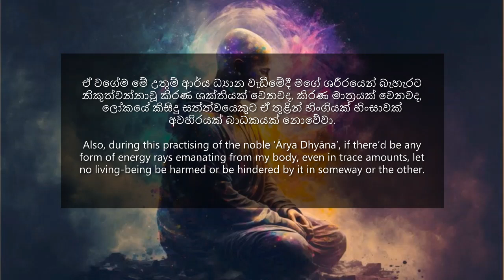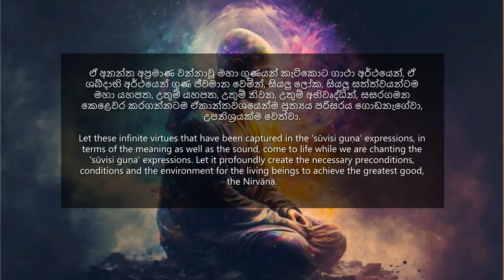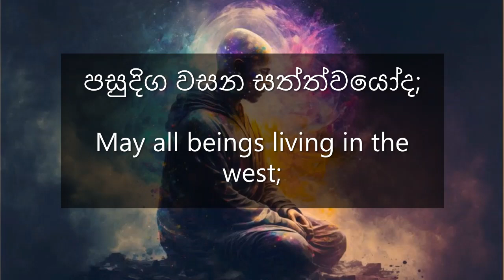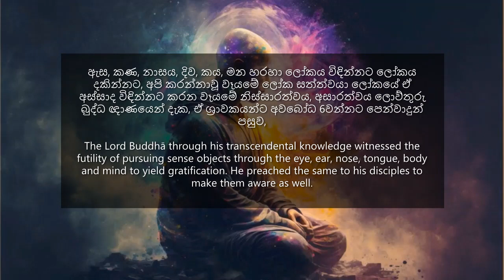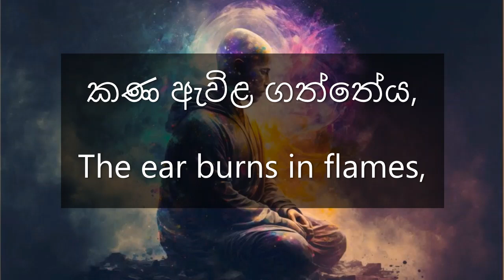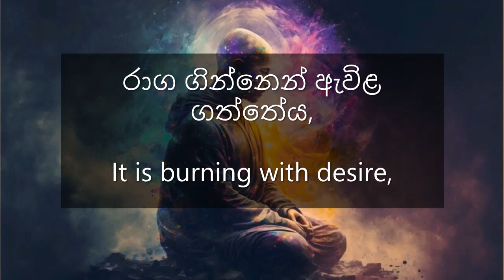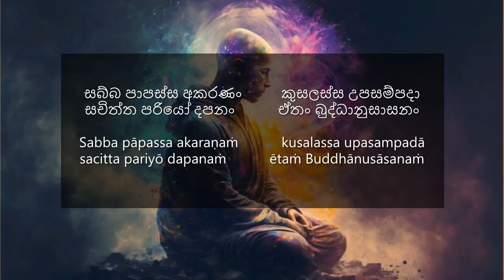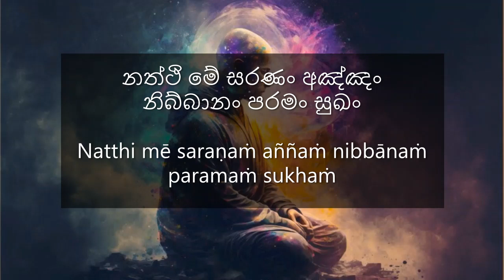Karmastana chanting session | කර්මස්ඨාන සජ්ජායනා වැඩසටහන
- කර්මස්ථාන සජ්ජායනය  - පූජනීය මැදගම දත්තානන්ද ස්වාමින්වහන්සේ
- ‘Karmasthāna’ chanting - Venerable Mædagama Dattānanda Thero